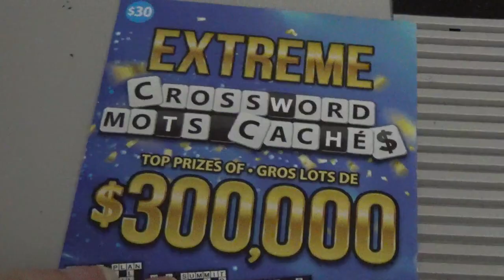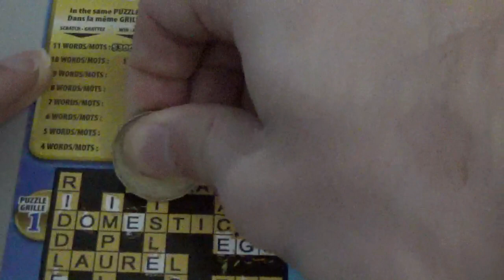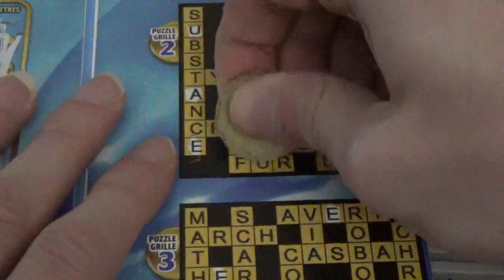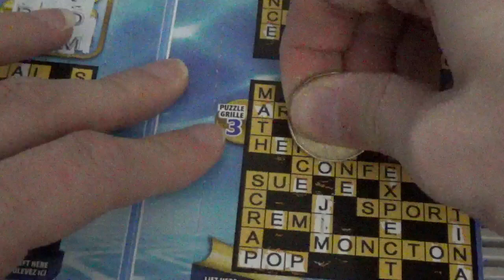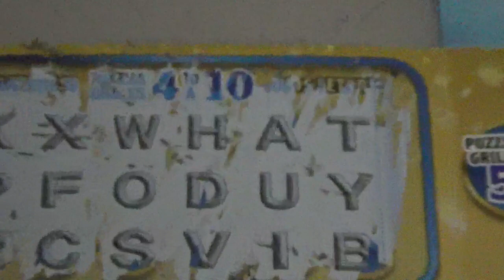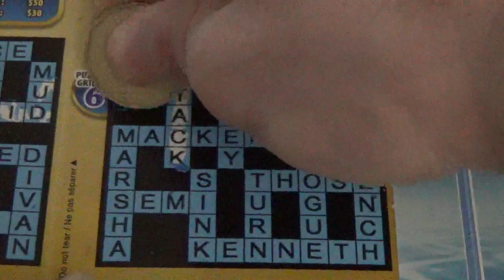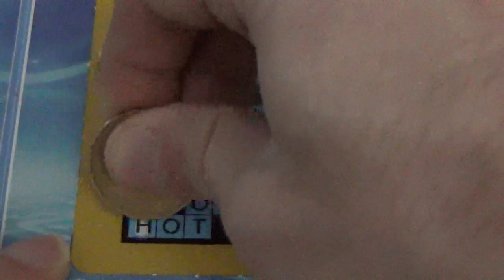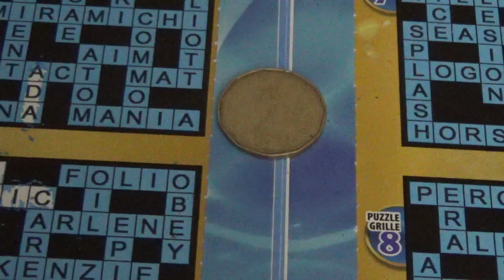Scratch Ticket Sunday Premiere - $30 EXTREME CROSSWORD Part 2! Big Win!? OR CLICKBAIT!?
Today on Scratch Ticket Sunday we have a special $30 Scratch Ticket the EXTREME CROSSWORD edition which was a birthday present! Shout out to my mother! With top prizes of $300,000 will this ticket spell victory? Or will we be HAVING some cross words?

I know the link looks sketchy but my most recently published video can be found by following it!

And here are my series from before I started streaming!